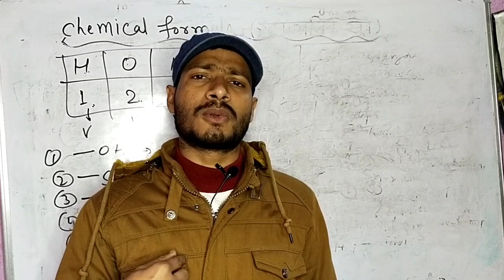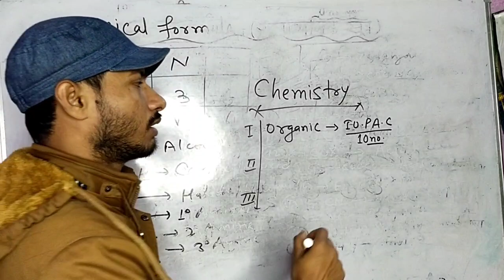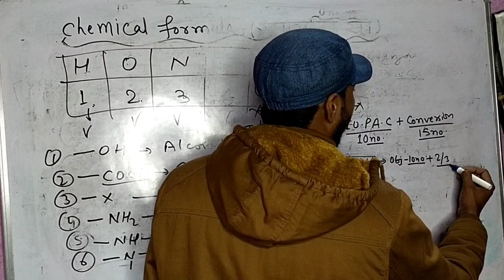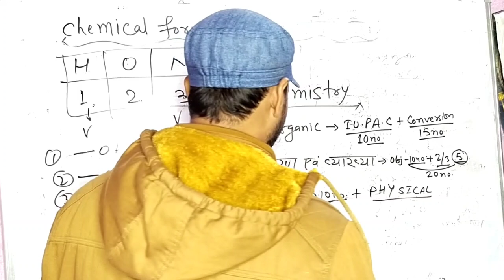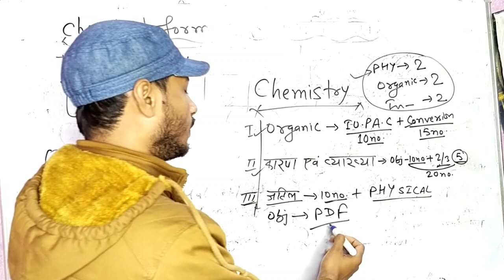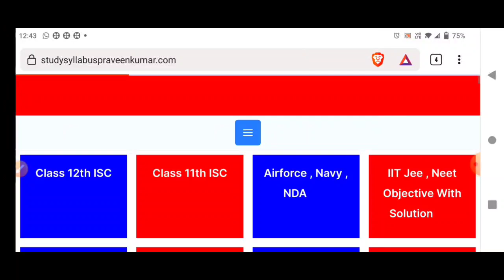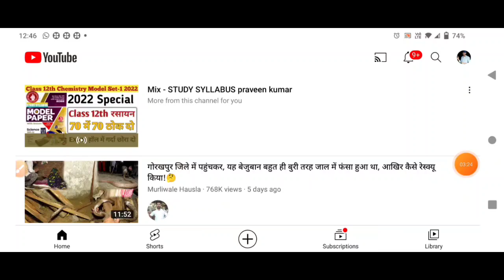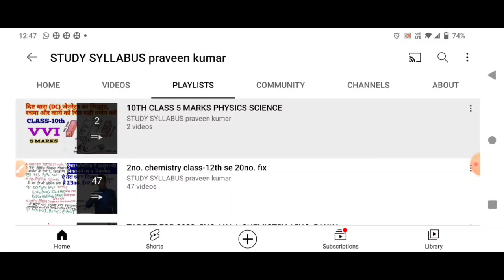12th Chemistry (रसायन) लघुतरीय और दीर्घ उत्तरीय प्रश्न उत्तर 70no की तैयारी आज ही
Class 12th Chemistry Question Bank

12th Chemistry में कौन सा topic से ज्यादा पूछता है

👉 आप सभी को बताया गया है कि Class 12th Chemistry में 70no का तैयारी कैसे करें "

Class 12th Chemistry VVI Long Question Answer
Class 12th Chemistry VVI Short Question Answer
Class 12th Chemistry VVI 2 marks question answer
Most important class 12th Chemistry 2marks question answer
12th Chemistry  VVI 5Marks question answer
कक्षा बारहवीं रसायन विज्ञान दीर्घ उत्तरीय प्रश्न उत्तर प्रश्न उत्तर
कक्षा 12वीं रसायण विज्ञान लघु उत्तरीय प्रश्न उत्तर
Class 12th Rasayan महत्वपूर्ण प्रश्न उत्तर
Bihar Board Class 12th 2022 परीक्षा
BSEB 12th Chemistry
UP board 12th Chemistry
JAC board 12th Chemistry
mp board 12th Chemistry
chemistry objective
Class 12th Chemistry VVI Question Answer
Most important 12th chemistry objective question answer PDF
Class 12th Chemistry model paper solution
कक्षा बारहवीं रसायन शास्त्र महतवपूर्ण प्रश्न उत्तर
महतवपूर्ण प्रश्न उत्तर रसायन विज्ञान
class 12th Chemistry objective question answer
अतिमहत्वपूर्ण कक्षा 12 रसायन
यूपी बोर्ड परीक्षा 2022
जैक बोर्ड परीक्षा 2022
mp board परीक्षा 2022